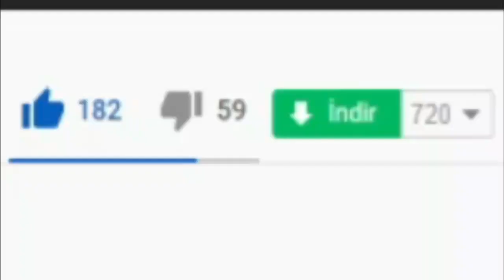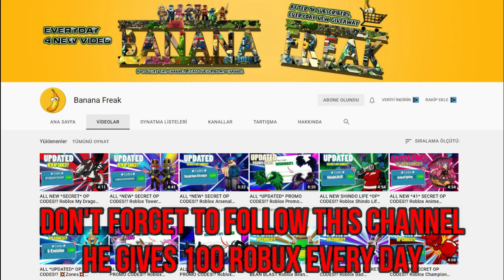(2021) ALL *NEW* SECRET OP CODES! 🐲 Roblox Dragon Blox GT Codes 🐲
I have put together all the new secret codes of Roblox Dragon Blox GT in this video. Dragon Blox GT is a Roblox game where we create characters similar to Dragonball anime characters and fight with other players. Have a good time.